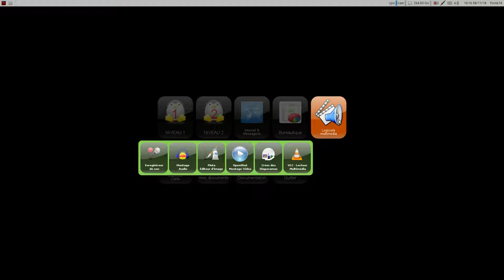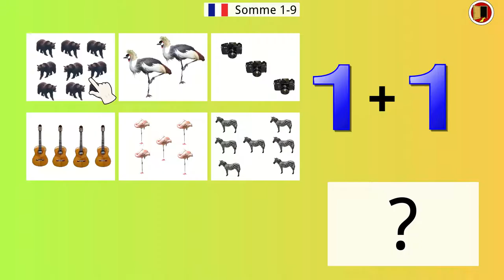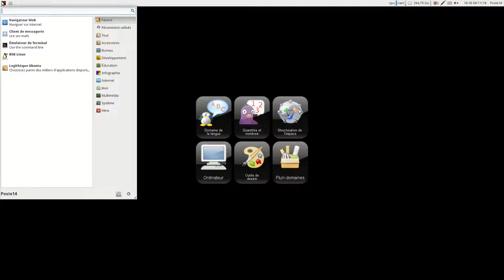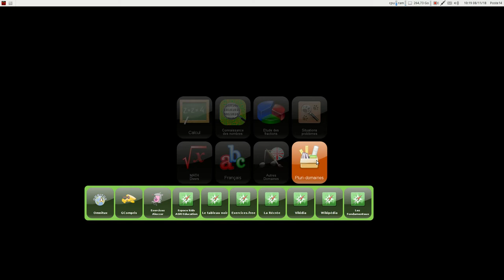Présentation de Scol Buntu